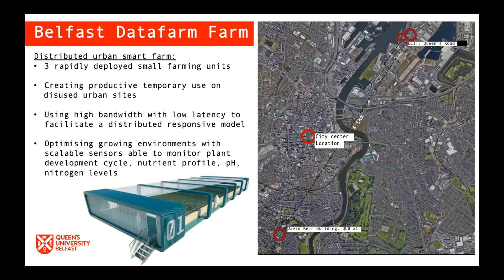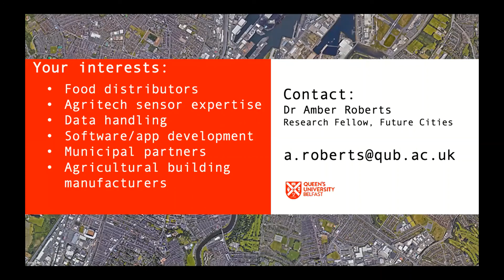DCMS 5G Create Competition | Elevator Pitch | Queens University Belfast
Find the perfect partner for your 5G Create consortium! At our online briefing events, companies who were interested in joining a consortium introduced themselves to fellow delegates. You can now view all of these elevator pitches online and get in touch with those who fit your plans.